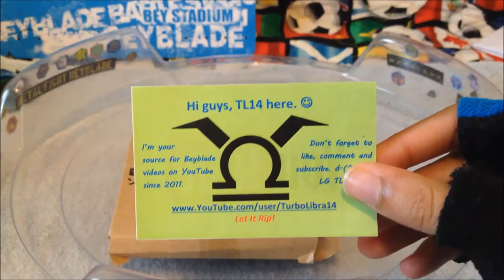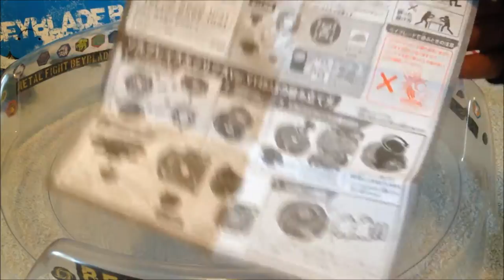Sol Blaze V145 AS Eclipse version unboxing!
Songs:
"Quiet Burn (calm)"
"Let's prepare for Battle"
"Quiet Burn (Storm)"
Games: Fire Emblem Awakening/Fates
Rei Kondoh